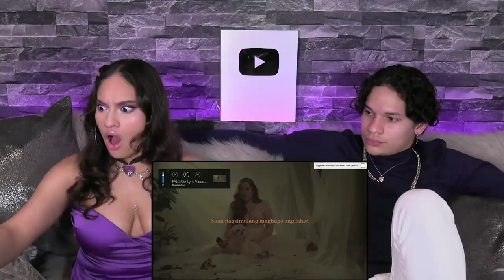Latinos react to Moira Dela Torre - PAUBAYA Lyric Video | REACTION 😢❤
Sup people!
Here's what we think of  @moirarachelle and her incredibly deep song PAUBAYA, my heart couldn't handle it  ♥